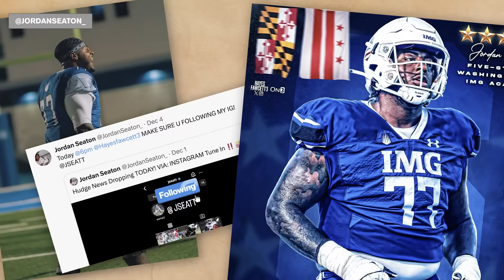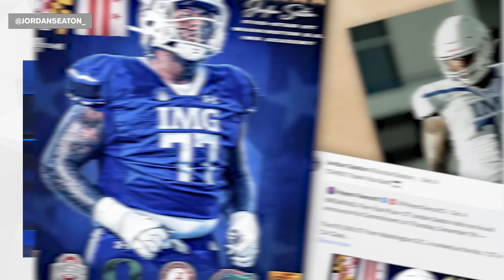Can Tennessee Vols Land the No. 1 OT Jordan Seaton?!? | Commitment Coming Soon!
5-Star Jordan Seaton makes his decision on Thursday.  Where will he be going?!?!  Tennessee, Oregon, Ohio State and Alabama football are all legit contenders. Where do you think Jordan Seaton will end up?